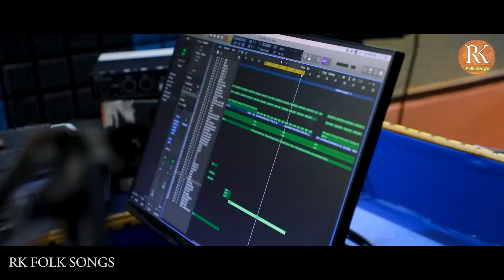PANDUKO MAA THALLI PARUPULLA MEDA LAALI PATA NEW FOLK SONG 2022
PANDUKO MAA THALLI PARUPULLA MEDA NEW FOLK SONG 2022

SEKARANA : NAKKA LAXMI

WRITAR - NAKKA SRIKANTH

SINGERS - NAKKA SRIKANTH - MUKUNDA

DOP - VENKATESH DASARI

EDITING - DEVARAJU

TECHNICAL SUPPORT - TELANGANA TALENTDINESH REDDY